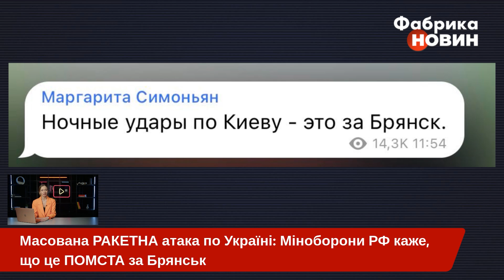⚡️РОСІЯ ВДАРИЛА ПО КИЄВУ! Залужний доповів обстановку. РАКЕТИ ДОЛЕТІЛИ аж до ЗАХОДУ УКРАЇНИ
Російська Федерація вкотре атакувала мирне населення України за допомогою крилатих ракет та безпілотників. Під ударом зокрема опинилися Київська та Львівська області. Є загиблі серед цивільного населення. Йдеться також про пошкодження цивільної інфраструктури. Тим часом російські пропагандисти назвали це “помстою за Брянськ”, маючи на увазі диверсійну вилазку російських добровольців, які воюють проти путінського режиму.